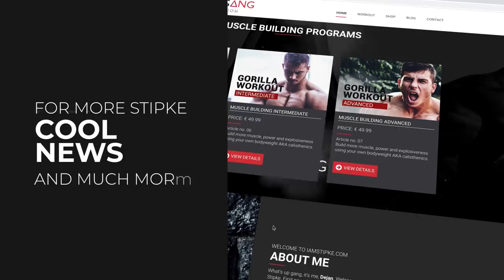Stipke - Calisthenics Meet | Dubai 2019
Great meet up in Dubai with well-known Calisthenics heros such as Abdulla AL Qassimi, Eryc Ortiz, Vladimir Vukovic, Munzi, Oussama and many more!
It was a pleasure to meet up with you! Hope we'll see each other again. Do you want to be informed about the next meet up?

If you are interested in booking Stipke for judging, personal training, group training classes - send an email to